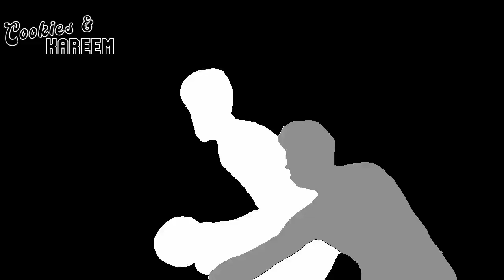Julius Randle Highlights | Knicks vs. Kings | 11th Dec 2022